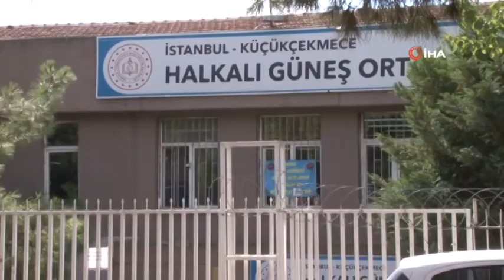12 YAŞINDAKİ ÇOCUK OKUL BAHÇESİNDE ÖLDÜ